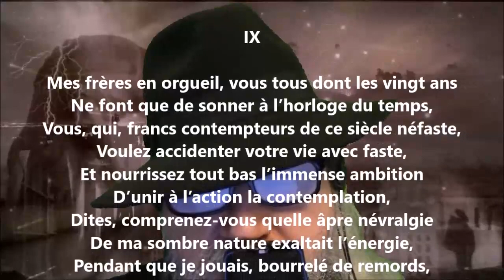Trinité IX - Philothée O’Neddy lu par Yvon Jean